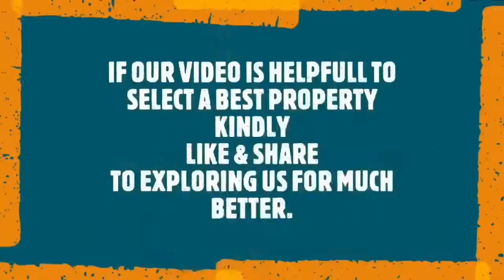SYTPR000378: 2 BHK 90 METER 2ND FLOOR WITH ROOF RIGHT FOR SALE IN SECTOR 1 VAISHALI GZB @ 46 LACS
SYTPR000378: 2 BHK 90 METER 2ND FLOOR WITH ROOF RIGHT INDEPENDENT FLOOR NORTH WEST FACING COMPLETE WOODWORK MODULAR KITCHEN WELL VENTILATED SPACIOUS FLOOR IN GATED SOCIETY WITH ALL BASIC FACILITIES NEAR MODERN PUBLIC SCHOOL SECTOR 1 VAISHALI GHAZIABAD.
SIZE-980 SQFT,
PRICE-46 LACS,
MNTNC-500/MONTH,
HOME LOAN AVAILALBE,